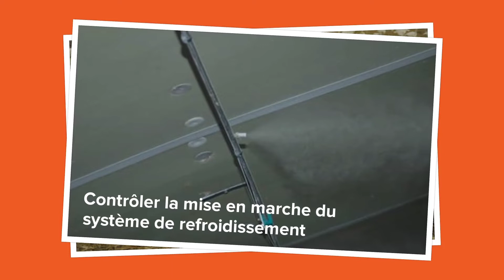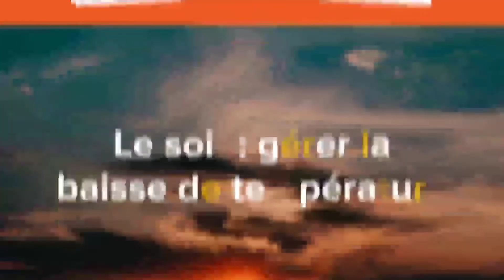CLIMATBAT - la conduite d'élevage de volailles en cas de coup de chaleur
Climatbat vous aide a gérer les coups de chaleur en élevage, découvrez les conséquences de la canicule sur vos animaux, comment anticiper la saison chaude et la conduite à tenir au moment du coup de chaleur.
En cas de risque imminent de coup de chaleur sur un élevage de volailles, la conduite d'élevage peut etre adaptée. La vérification du materiel, l'entretien et vérifier les outils de contrôles comme les alarmes et groupe électrogène sont à faire en amont. La vérification des conditions météorologiques est primordiale. Le jour J, l'éleveur adapte ces heures de visite, sa régulation, ferme les volets des fenêtres pour éviter le rayonnement sur les animaux...